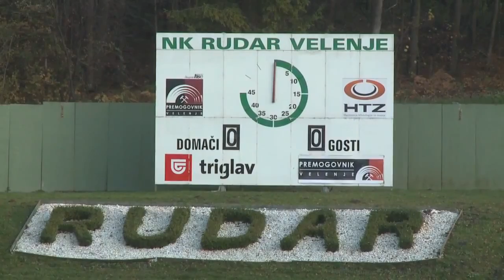NK Rudar - NK Maribor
Velenje, 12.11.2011 - PRVALIGA SI, 12. krog: NK RUDAR - NK MARIBOR 0:3 (0:1)